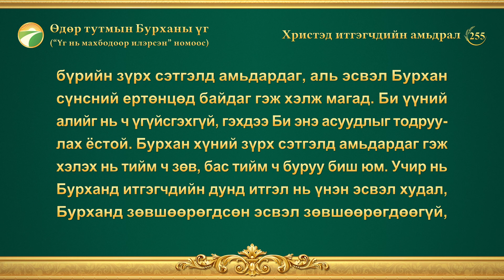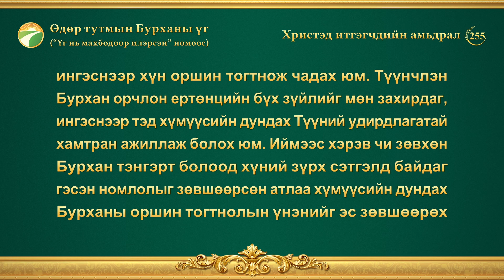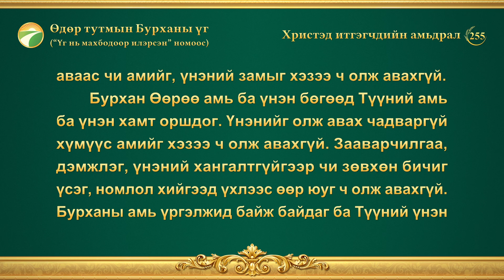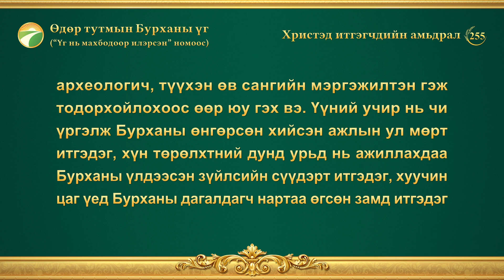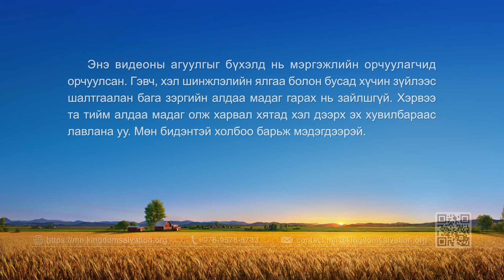Өдөр тутмын Бурханы үг: Бурханы зан чанар, Түүнд юу байгаа, Тэр юу болох | Эшлэл 255